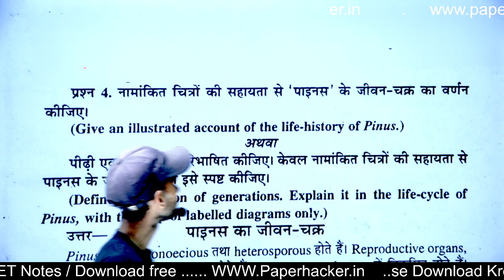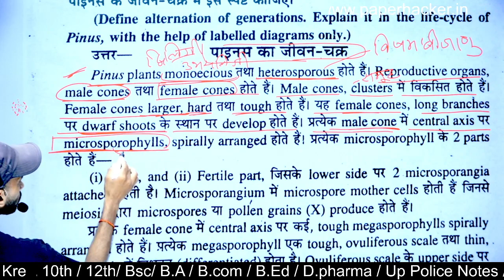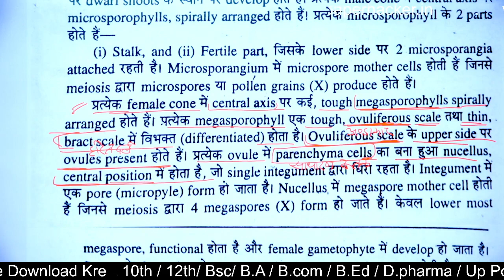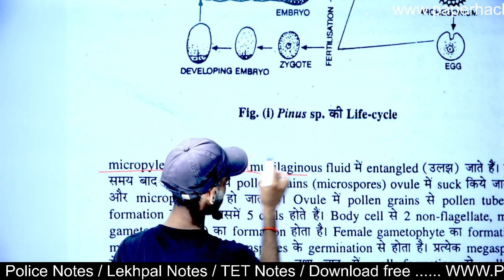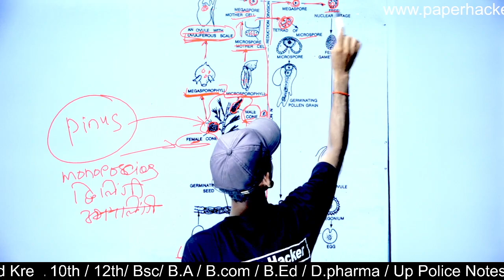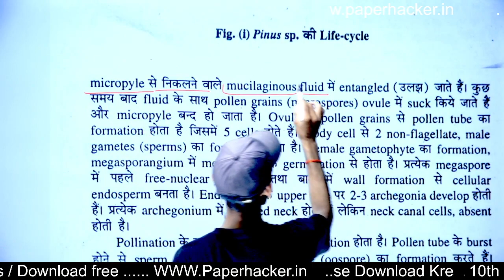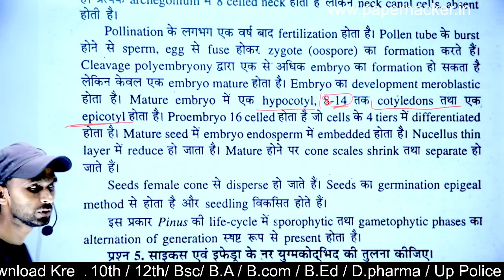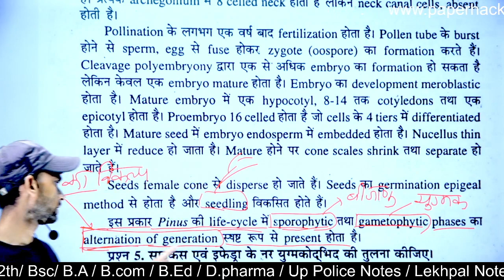24.पाइनस का जीवन चक्र Bsc 2nd semester Botany